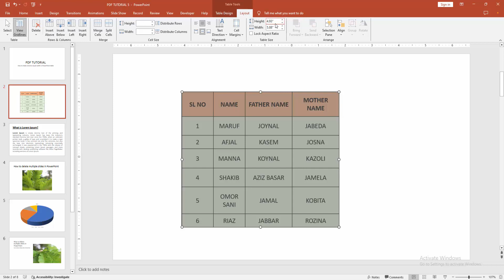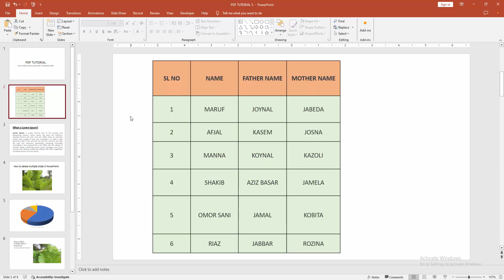How to make columns equal width in PowerPoint table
Assalamu Walaikum,
In this video I will show you, How to make columns equal width in PowerPoint table.  Let's get started.